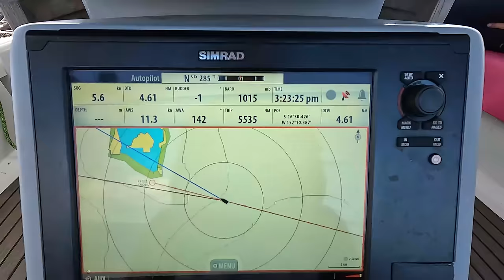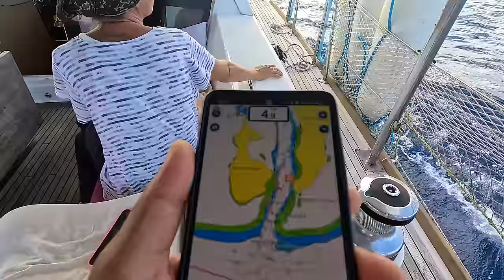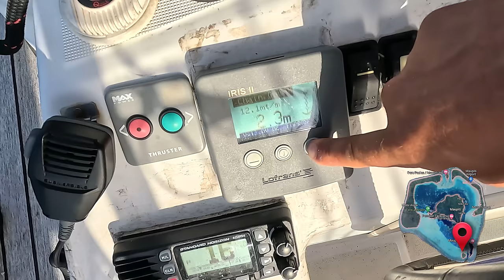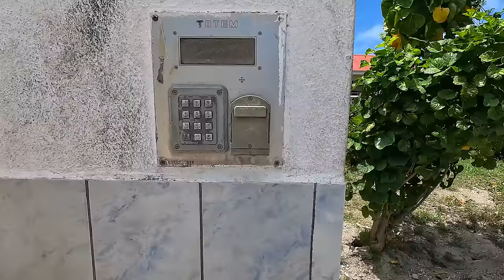КАПИТАН ГЕРМАН I Маупити это лучший остров французской полинезии. Наше неожиданное открытие.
Остров Маупити, расположенный во Французской Полинезии, является уникальным и живописным местом. Это атолл с центральной горой вулканического происхождения и пятью крупными моту (островками), охватывающими его в основном с северной стороны

Маупити известен своими потрясающими пейзажами, кристально чистыми водами и богатой морской жизнью, что делает его идеальным местом для дайвинга и сноркелинга. Наивысшая точка острова достигает 380 метров, и с неё открывается великолепный вид на окружающую лагуну и Тихий океан.

Население острова составляет около 1231 человек, проживающих в основном в городке Ваиеа. Основные занятия жителей – рыболовство и выращивание моринды лимонолистной. Туризм также играет важную роль в экономике острова, хотя Маупити не так популярен среди туристов, как Бора-Бора

EVGENIY NIKITIN